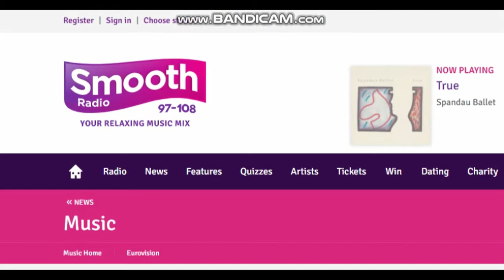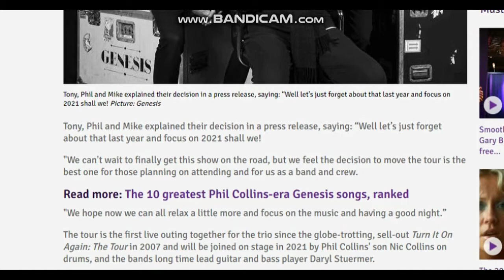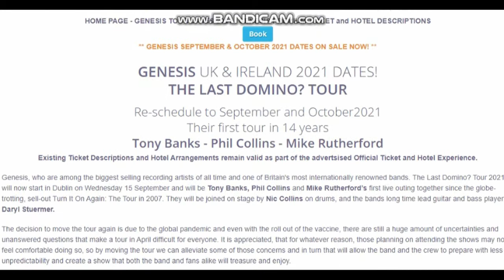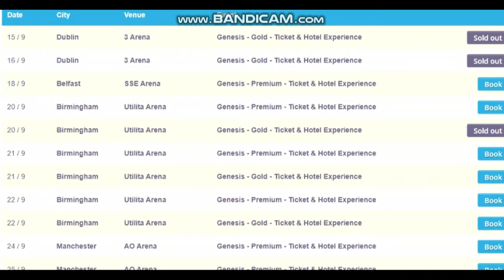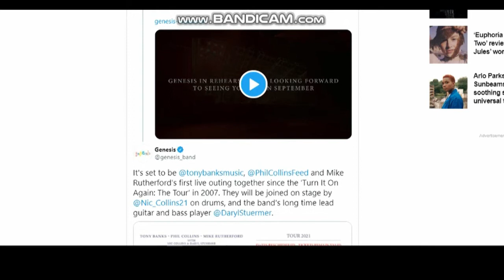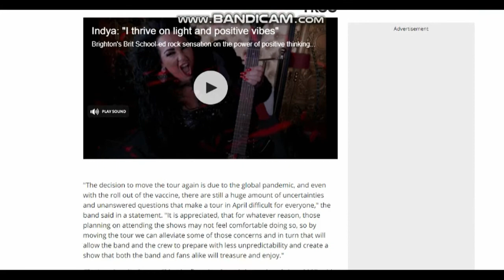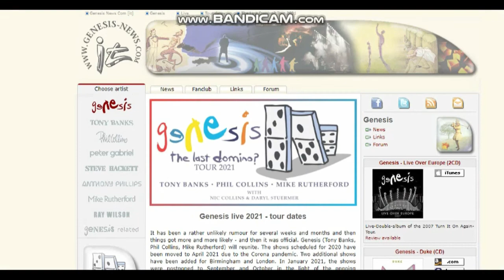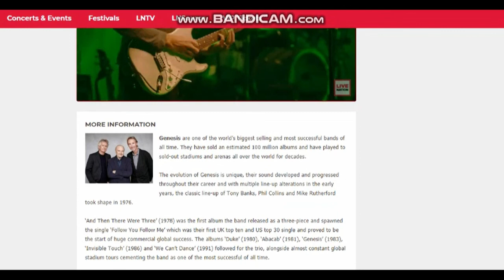Rescheduled Genesis Tour The Last Domino? 15SEP'21 13OCT'21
Phil Collins Turns 70 on Saturday - Songs, Daughter & Age - Biography › musician › phil-collins 30 Sept 2019 — Early Life. Musician Phil Collins was born Philip David Charles Collins on January 30, 1951, in London, England, to parents Greville Collins, an insurance agent, and his wife June, a talent manager.
Date of birth: January 30, 1951
Education: The Barbara Speake Stage School
Genesis: Dates rescheduled / rehearsal video
As expected, Genesis have rescheduled the tour and have postponed all dates to September and October. They have also published an interesting rehearsal video.
Genesis shows postponed until fall 2021
Genesis are forced to reschedule their tour again:
As expected, the concerts of the The Last Domino? Tour have been postponed again - they should now take place in September and October. You can find the dates on our tour dates page.
The show in Manchester on 24th September takes place on the same day as Steve Hackett's Second Out & More show in Manchester (see list of his solo dates here). This will affect quite a few fans.
Genesis have also published an interesting video of the tour rehearsals (with a complete stage setting) that you might find interesting.
Genesis - The Last Domino? Tour 2021 (Rehearsal Teaser)
224,959 views•22 Jan 2021
Genesis
@Genesis 'The Last Domino?'
Genesis are re-scheduling their April UK and Irish tour dates for autumn 2021 in light of the ongoing pandemic. ‘The Last Domino?’ Tour 2021 will now start in Dublin on 15th September and is set to be Tony Banks, Phil Collins and Mike Rutherford’s first live outing together since the globe-trotting, sell-out ‘Turn It On Again: The Tour’ in 2007. They will be joined on stage by Nic Collins on drums, and the band’s long time lead guitar and bass player Daryl Stuermer.